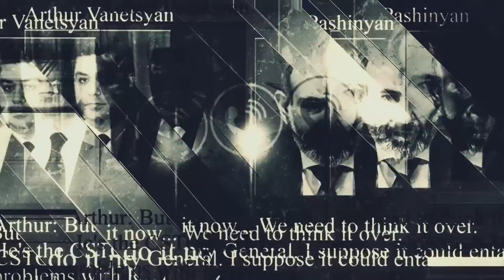Որքան վարկանիշն ընկնի, իշխանությունն ավելի է սրելու իրավիճակը․ Աղվան Վարդանյան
Մարդիկ երևի ուրիշ հերոսի անուն չգիտեն․ քաղաքական գործիչը՝ դատարանի բակում «Նիկոլ վարչապետ» աղաղակողների մասին